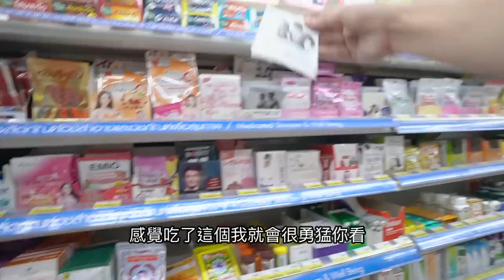《曼谷華欣自由行ep1》泰國7-11好好買｜超商必買推薦小物【I'm Daddy】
老爸的系列影片集：
拍攝工具⬇︎
相機：Sony a7iii，Sony a6500，RX100M5，GoPro，Osmo Pocket
鏡頭：Batis 2.8/18，SEL1670Z，SEL1018
麥克風：Rode VideoMic Pro
腳架：Manfrotto PIXI EVO
空拍機：Dji Mavic 2 Pro
剪輯工具⬇︎
final cut pro